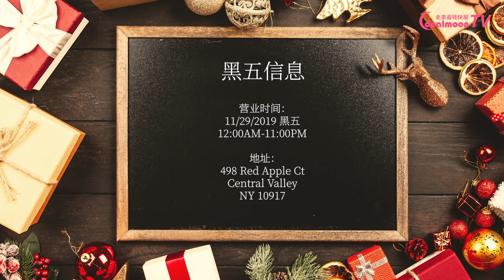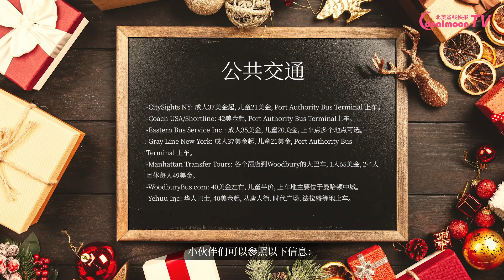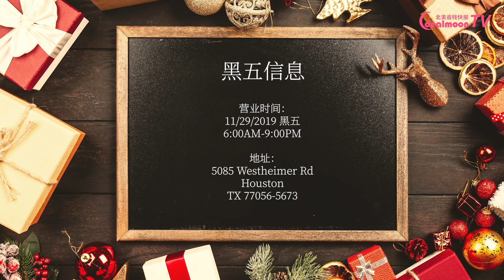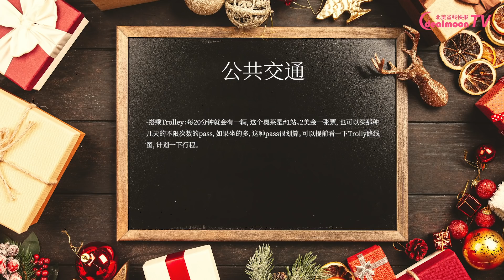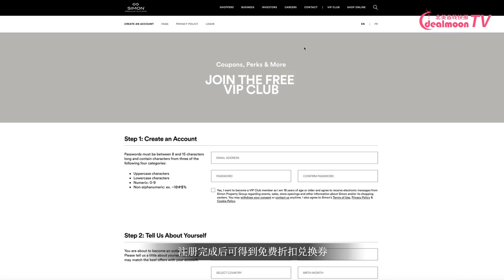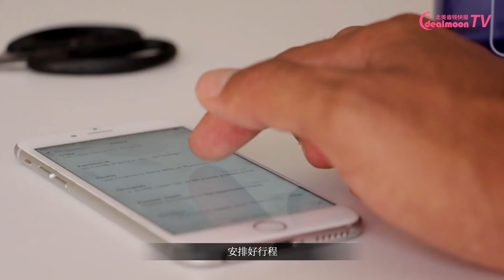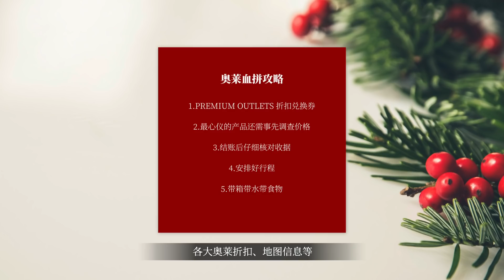2019黑色星期五Outlet血拼攻略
每年的黑五, 奥特莱斯 都是购物者的天堂，为了这一年一度折扣力度最大的时刻，所有商家都使尽了浑身解数，想要入手“折上折”的#大牌好物 ，不如就在这个黑五去奥特莱斯扫货！

全美五大奥莱黑五信息：
1.纽约-Woodbury Common Premium Outlets 0:32
2.洛杉矶-Desert Hills Premium Outlets 1:21
3.休斯顿-The Galleria 1:54
4.奥兰多-Orlando International Premium Outlets 2:31
5.芝加哥-Fashion Outlets Chicago 3:26

奥莱血拼攻略：
1.Premium Outlets 折扣兑换券 4:11
2.最心仪的产品还需事先调查价格 4:26
3.结账后仔细核对收据 4:46
4.安排好行程 5:12
5.带箱带水带食物 5:31

【相关链接】
纽约—Woodbury Common Premium Outlets扫货攻略